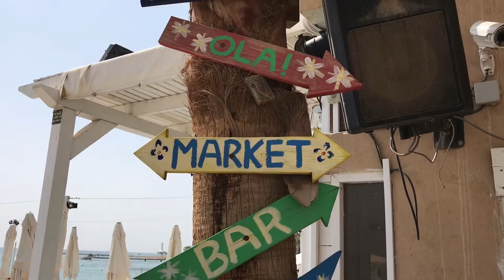Eilat, Israel: praia, mergulho e badalação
Eilat é um balneário israelense que fica no Golfo de Aqba em pleno mar vermelho! O local é sinônimo de boas praias, compras, badalação e ótimas atrações turísticas. Dicas completas aqui: